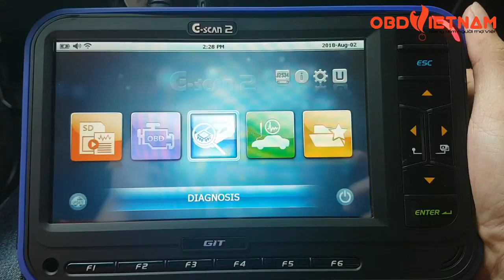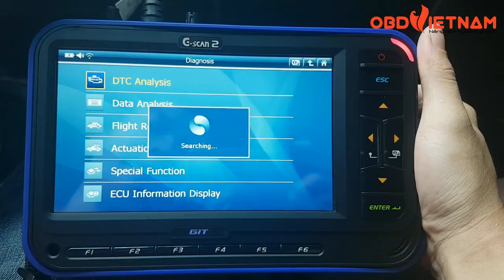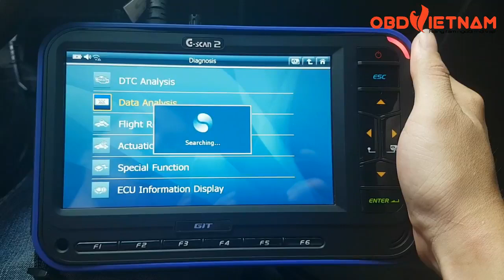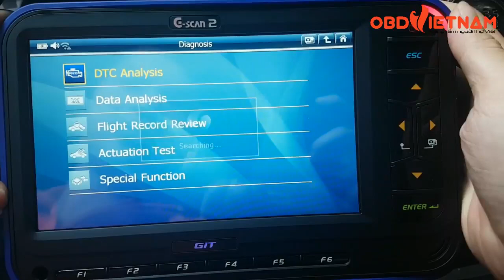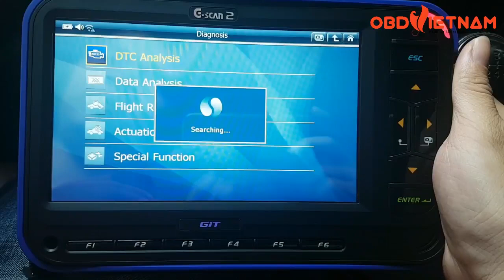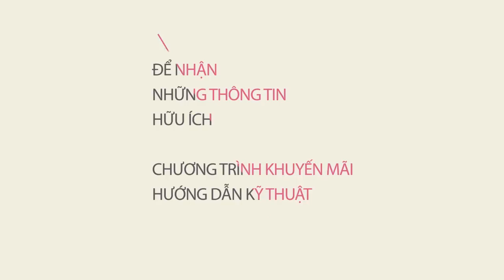Hướng Dẫn Sử Dụng máy đọc lỗi Gscan 2 phiên bản 2018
Máy Chẩn Đoán G-scan 2 | Hướng Dẫn Sử Dụng Gscan 2

Máy chẩn đoán ô tô đa năng G-scan 2 là dòng máy chẩn đoán duy nhất sử dụng tiếng Việt, với khả năng chẩn đoán chuyên sâu các dòng xe Châu Âu, Châu Á, Châu Mỹ. Tốc độ xử lý tín hiệu chính xác và nhanh. Được Công ty Cổ phần OBD Việt Nam nhập khẩu và phân phối chính hãng từ Hàn Quốc.

XEM THÊM VIDEO KHÁC ĐĂNG KÝ XEM

VIDEO MỚI NHẤT KẾT NỐI VỚI OBD VIỆT NAM

OBD Việt Nam là công ty chuyên nghiên cứu và cung cấp các giải pháp liên quan tới công nghệ chẩn đoán trên xe ô tô – xe máy – máy công trình trên lãnh thổ Việt Nam. Với phương châm "ĐƯA CÔNG NGHỆ VỀ VỚI MỌI GARAGE", OBD Việt Nam - những người làm kỹ thuật mong muốn sẽ có những sản phẩm tốt nhất mang đến tận tay khách hàng. OBD Việt Nam luôn cam kết về chất lượng, giá thành cũng như chính sách làm thỏa mãn người dùng sau bán hàng.

Hotline: 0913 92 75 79 - Mr. Cường